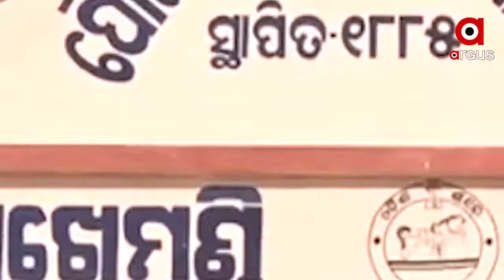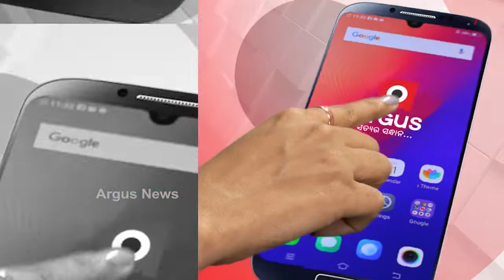କୂଅ ଗୁଡିକର ରକ୍ଷାଣାବେକ୍ଷଣ ଓ ଜଳ ବିଶୋଧନ କରୁନି ପୌରପାଳିକା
ଗଜପତି ଜିଲ୍ଲାର ପାରଳାଖେମୁଣ୍ଡିରେ ରାଜରାଜୁଡା ଅମଳରୁ ଲୋକଙ୍କୁ ପାନୀୟ ଜଳ ସଙ୍କଟରୁ ରକ୍ଷା କରିବା ପାଇଁ ଅନେକ କୂଅ ଖୋଳାଯାଇଛି । କିଛି ବର୍ଷ ପୂର୍ବେ ଏହି କୂଅ ଗୁଡିକର ରକ୍ଷାଣା ବେକ୍ଷଣ ଓ ଜଳ ବିଶୋଧନ ପୌରପାଳିକା କରିଆସୁଥିଲା । ଯେଉଁଥି ପାଇଁ ବ୍ଲିଚିଙ୍ଗ ପାଉଡର ମଧ୍ୟ କ୍ରୟ କରାଯାଉଥିଲା । କିନ୍ତୁ ବର୍ତ୍ତମାନ ପୌରପାଳିକା ଏହି ଦାୟତ୍ବ ଛାଡ଼ି ଦେଇଛି...